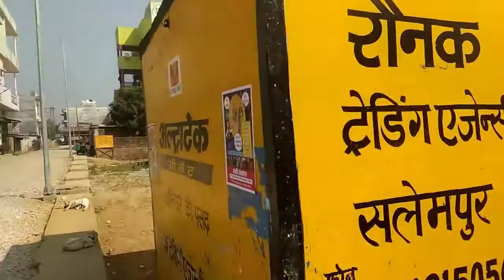GM Academy & St.Xavier's School Tour , Salempur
hi friends,
mera naam Devansh Pandey , aaj ke is vlog mein main aapko dikhaunga Salempur ke a do sabse best school ke bare mein bahut Dinon Se aap log comment a Rahe Hain Ki GM Academy aur  Xavier School per Ek vlog banae .
To ummid Hai yah video aapko Karke Pasand aaega Agar yah video aapko Pasand Aaye To comment Mein Jarur bataen like share Karen Apne doston ke sath aur agar aap channel per hai to channel ko Jarur subscribe Karen.

agar aap humse baat karna chahte hain to aap Hamen Instagram par follower kar sakte hain.